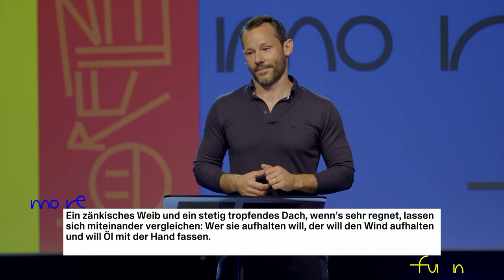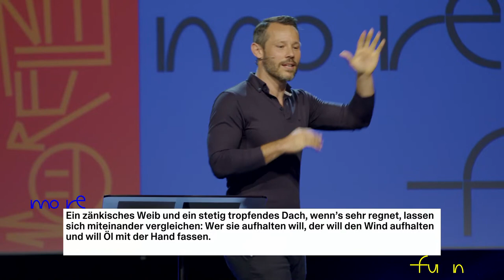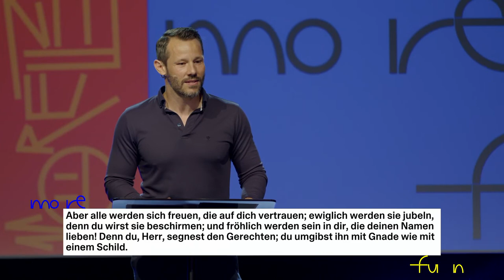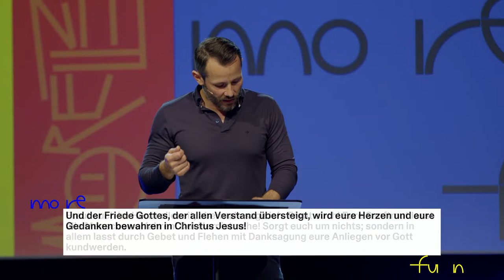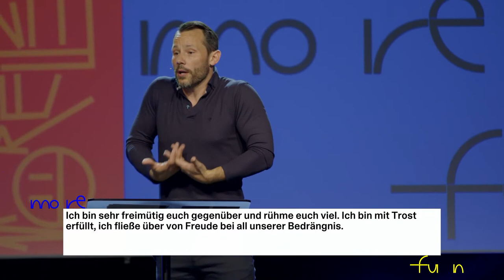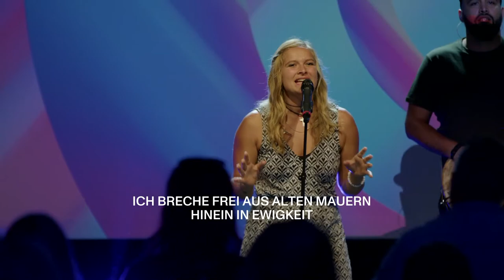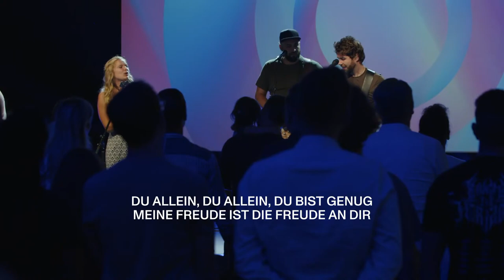MORE FUN EVERDAY (JEDEN TAG MEHR SPASS) // RONNY BÜCHEL // MORE FUN #1 // 02.07.2023